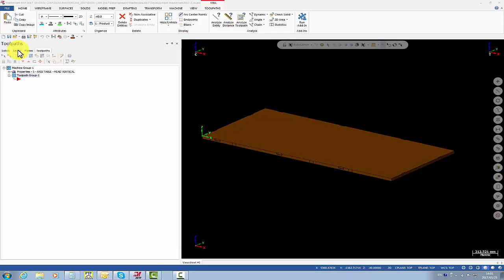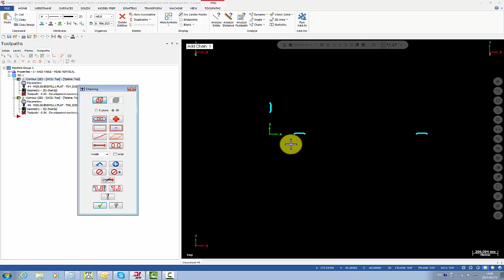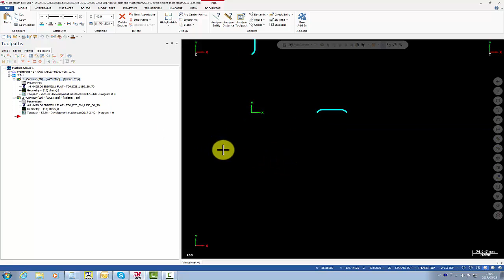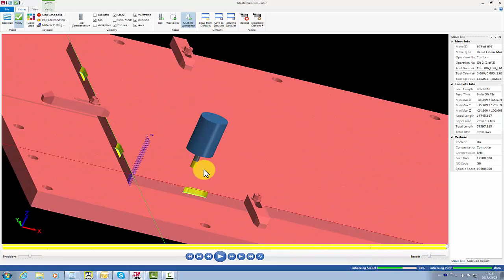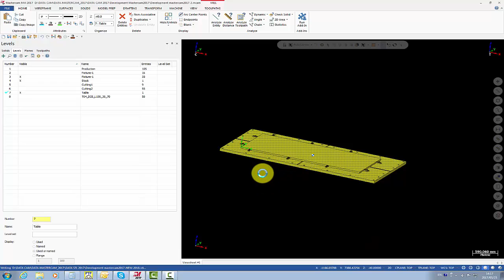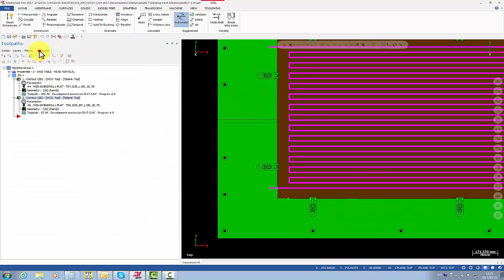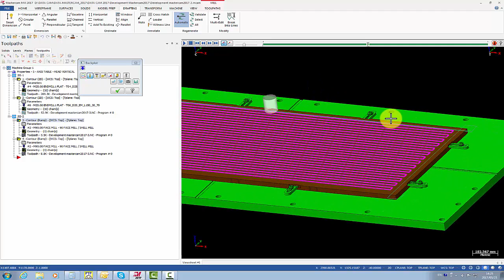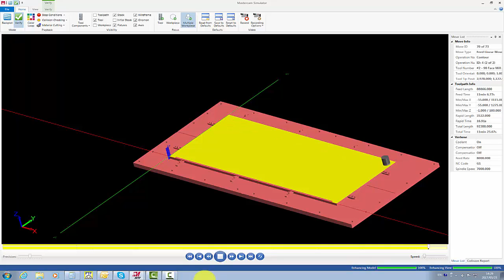MASTERCAM 2017 TUTORIAL WITH 2D CONTOUR